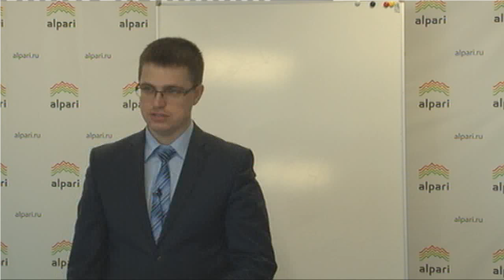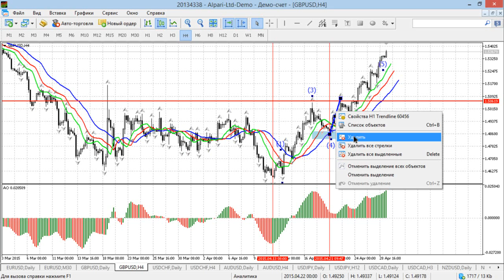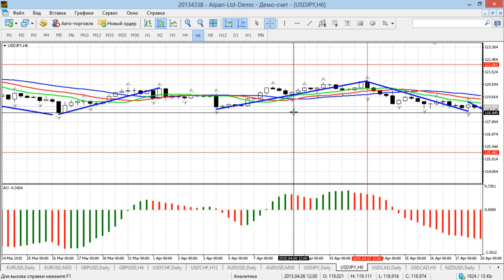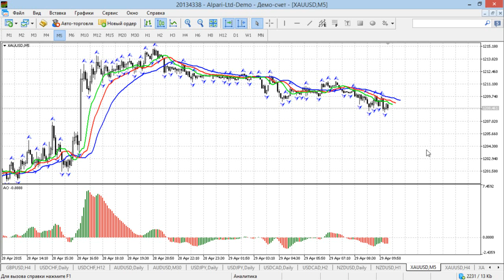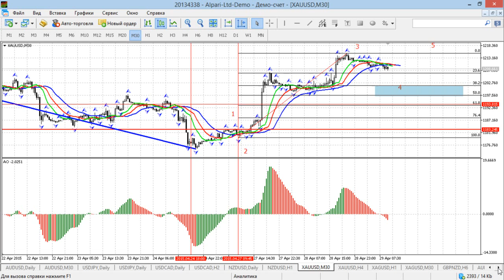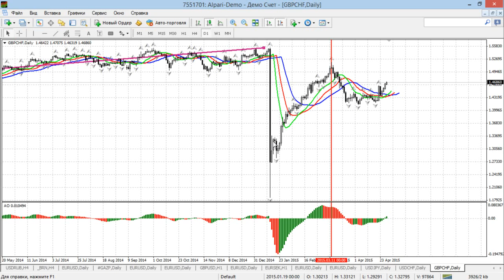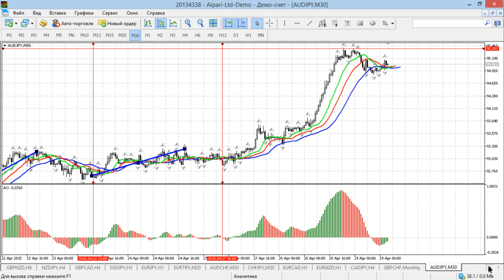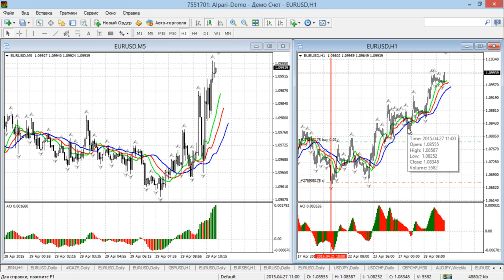Краткосрочный волновой анализ ваютных пар и золота 29.04.2015.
EURUSD. Внутри дня завершения восходящего импульса нет. Цели могут находиться выше 1,1100.
GBPUSD. Так же нет завершения внутридневного импульса. Цели могут быть в районе 1,5553.
USDCHF. Пока пара не дает импульсных движение, целью среднесрочной коррекции по прежнему остается 0,9468.
AUDUSD. С высокой вероятностью пара продолжит движение верх. Развивается среднесрочная коррекция на D1, с целью, примерно, 0,8288.
USDJPY. Пара больше склонна к снижению. Внутри дня после завершения коррекции вероятно продолжение падения цены.
USDCAD. На D1 продолжается среднесрочная коррекция. Сейчас цена находится в целевой зоне 1,2058 - 1,1820. Внутри дня завершения нисходящего импульс нет и снижение цены может продолжиться.